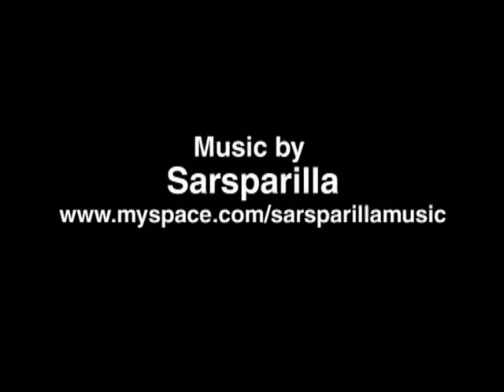Synth Eastwood at Stag and Dagger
We travelled to Glasgow for the Stag & Dagger festival which was held in venues all over the city. We performed a live audio/visual set in the Art School with amazing acts such as Egyptian Hip Hop, Gold Panda, Sleigh Bells, Javelin & Joker. We created all visuals for our set in Glasgow. Thank you to the lovely people of Glasgow.

to see the animated versions of these photos and to listen to our set from the Stag & Dagger show.